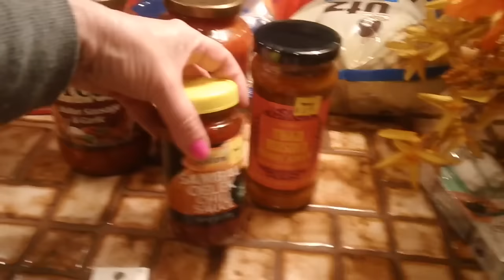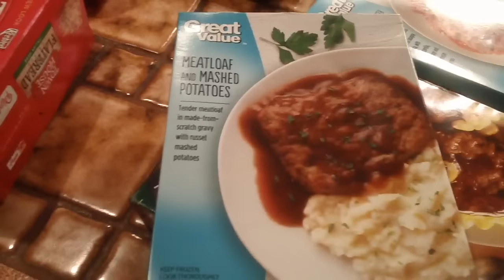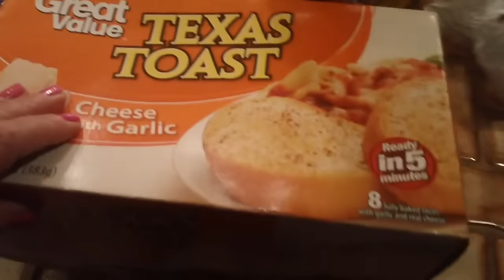Chit-Chatting from my car, hair color and food haul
Hi everyone! I hope you all had a great week! We're having beautiful weather here and I've been enjoying my gardens and having a great summer so far. I missed you all and wanted to come say hi to you all. I had a hair disaster Wednesday and spent this morning fixing it myself. I'll tell you about it in this video.
The color I used to fix the disaster was L'Oreal Frost & Design in H85 Champagne. Thanks so much for stopping by! Have a great weekend! HUGS! xox :-)